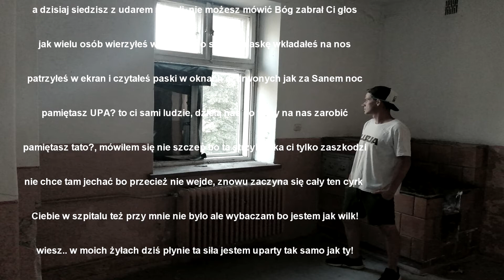maskit - Tato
Tekst/rap/montaż - maskit
Mix/Mastering  TecekBlend
Muzyka -VANNN

Tagi
rap hip hop maskit iluzja records bandi nowe polish old school beats undeground ilz music 90s marley wszystko za życie rycerze prawdy kanał strona album song bit teledysk zdjęcie tekst copyright production creators concert koncert duet solo majk bitwa challenge 16 tato ojciec